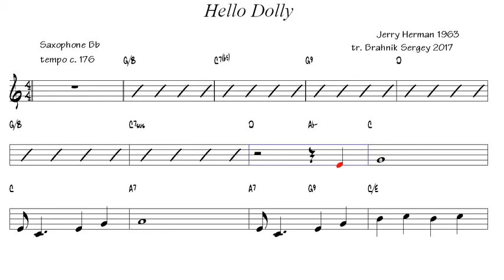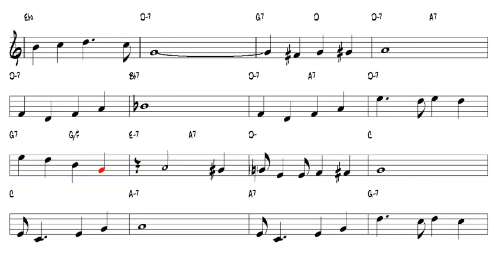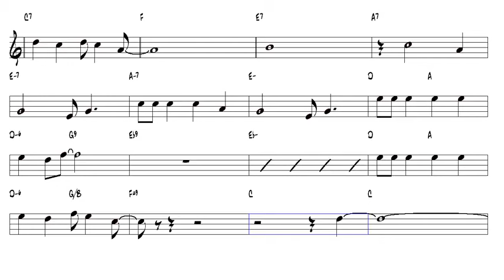Hello Dolly Jerry Herman 1963 Tenor Sax